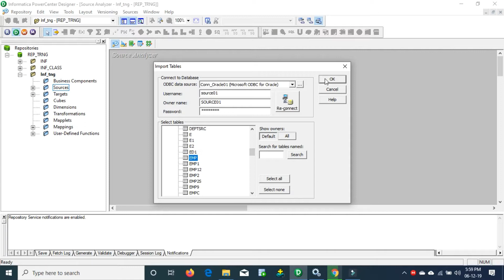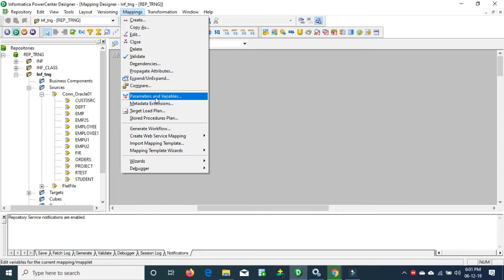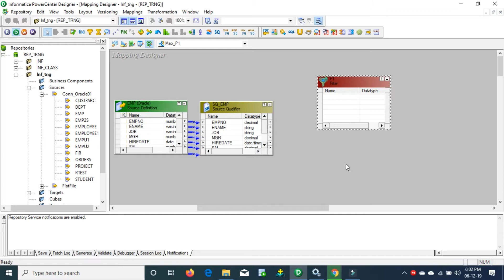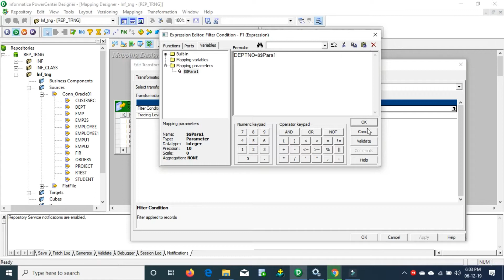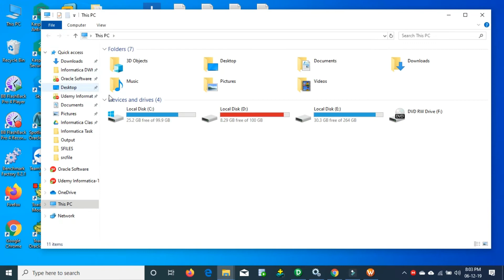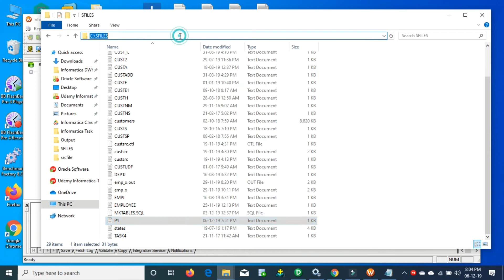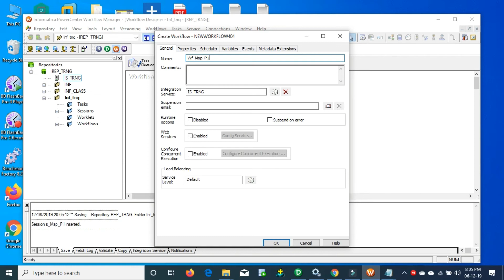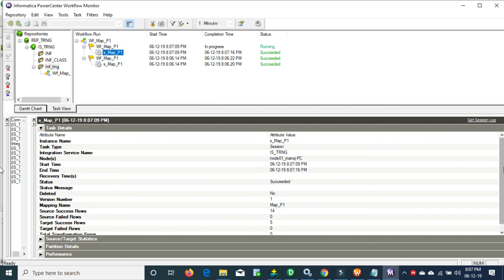Mapping Parameters in informatica part 1